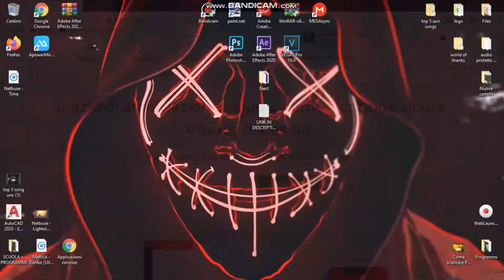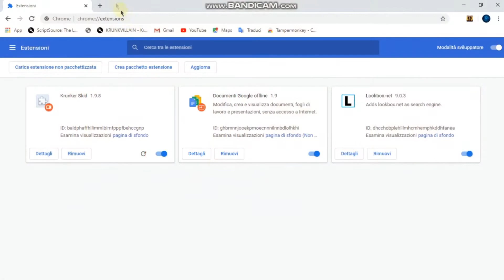Krunker io AIMBOT AND MODMENU (WORKING)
Krunker.io 2.3.1 Hack - FREE MOD MENU UPDATED - w/ Silent Aim + ESP + Tracers (WORKING) (UNDETECTED)

🔳 Buy UXN merchandise

aimbot,
esp,
wallhack,

This video does NOT infridge and violations such as spam, this video is not hacking related as what im showing is a script that only modifies the game.